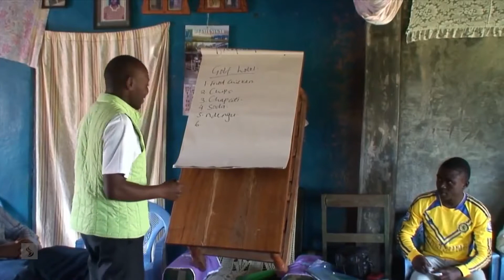Catch The Fire Conference 2016 Session E Message John Arnott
This session of 2016’s Catch The Fire Conference features a message by John Arnott. This took place on Friday, September 30th, in the morning at Catch The Fire Church in Toronto.

Known internationally as a global revival centre, Catch The Fire Toronto is a thriving multi-cultural and multi-generational church. Catch The Fire Conference is our signature annual conference.